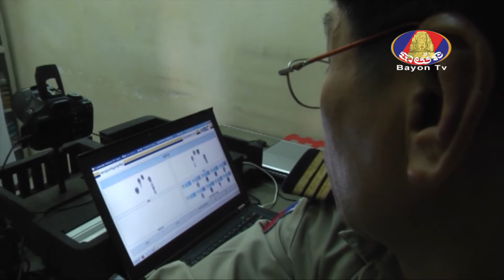GENERAL KNOWLEDGE : Roles and responsibilities of General Department of Identification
GENERAL KNOWLEDGE
Topic : Roles and responsibilities of General Department of Identification (Break-01)

កម្មវិធី យល់ដឹងសាកល
ប្រធានបទ ៖ តួនាទី និងភារកិច្ចរបស់អគ្គនាយកដ្ឋានអត្តសញ្ញាណកម្ម
ថ្ងៃព្រហស្បតិ៍ ទី10 ខែវិច្ឆិកា ឆ្នាំ2016
នៅស្ទូឌីយោទូរទស្សន៍បាយ័ន